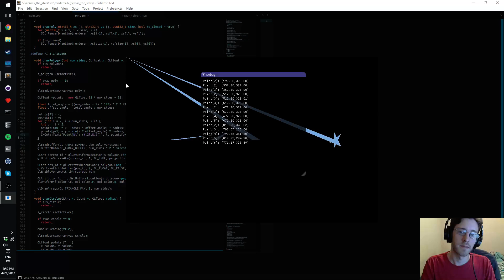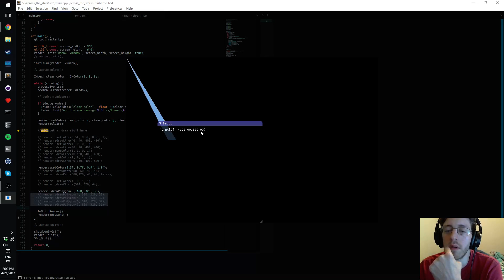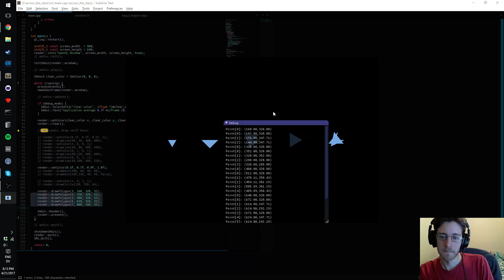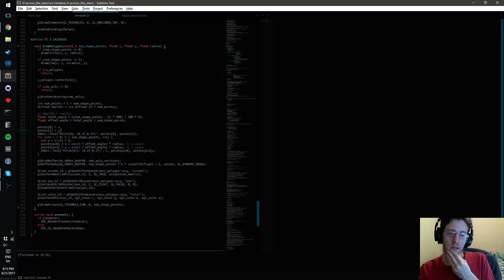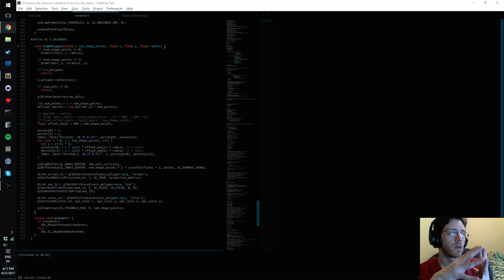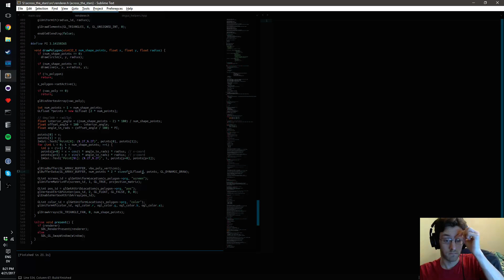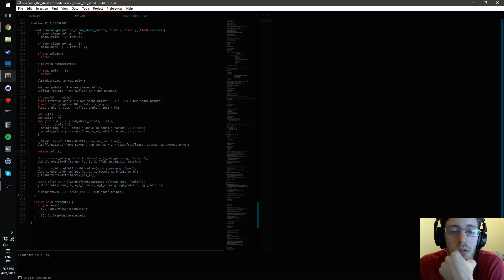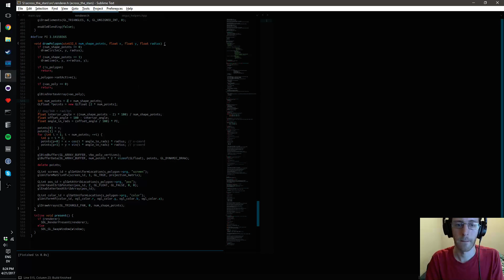Session 001 - Drawing Primitives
Join me as I create a Mecha game/anime inspired video game!